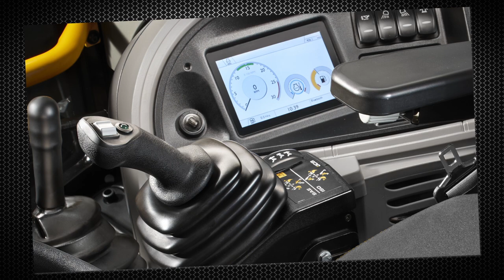The All New Stage V Sitemaster Range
With improved HVAC controls, a next gen steering wheel and an excavator style servo seat, the new Sitemaster range is fully optimised for ease of use and operator comfort, whatever the job may be.